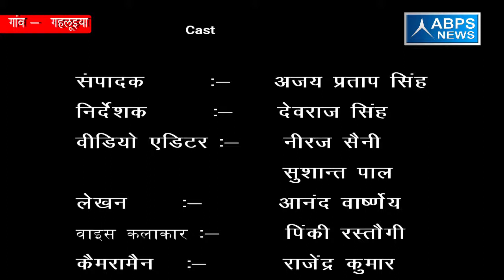गांव - गहलूइया , ब्लॉक -शेरगढ़ , जिला - बरेली